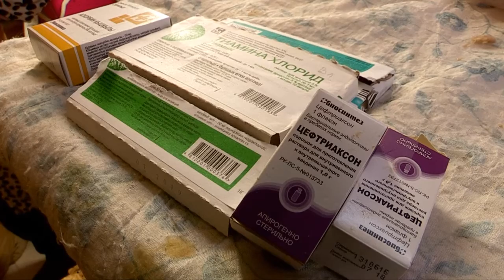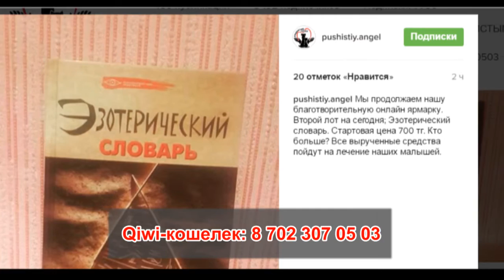"Пушистому ангелу" требуется помощь неравнодушных шымкентцев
Громким мяуканьем встречает нас шымкенский приют для кошек «Пушистый ангел». Он был построен силами нескольких волонтеров около полугода назад. Сегодня в нем обитают больше 40 представителей мурлыкающей братии. Живут животные в небольших вольерах, по несколько кошек в каждом. У многих кошек своя, зачастую нелегкая история. Большинство из них были подобраны в, на самом деле, ужасном состоянии. Волонтеры их лечат, выхаживают и выкармливают.